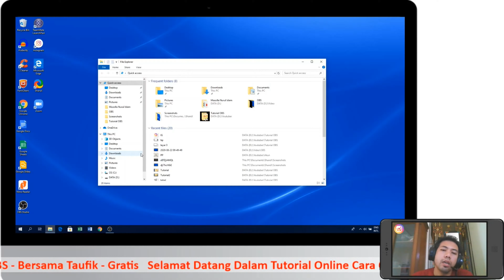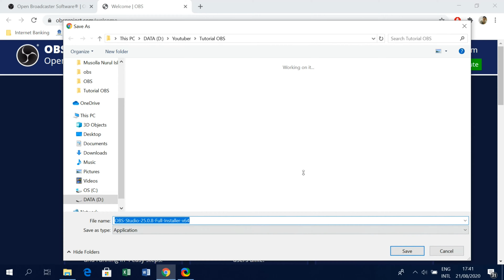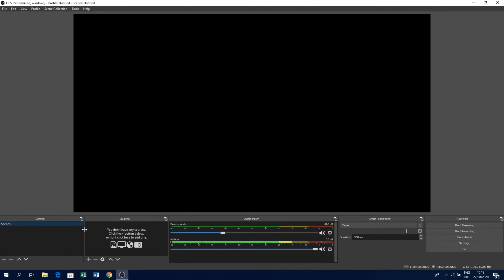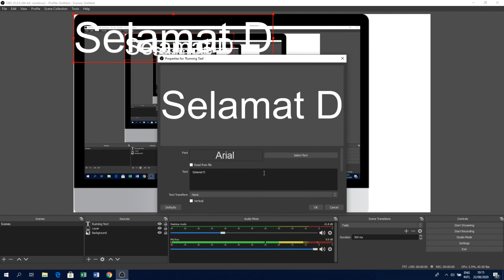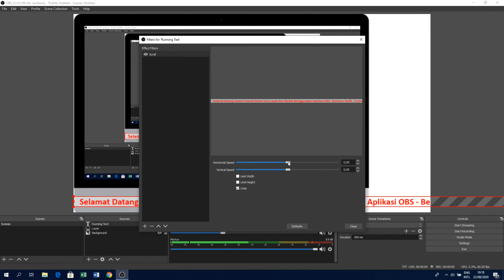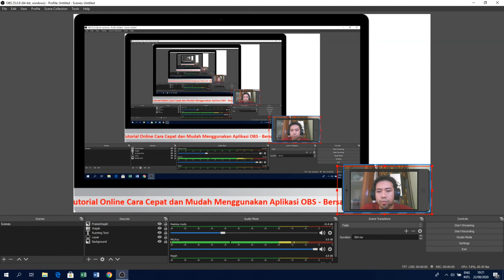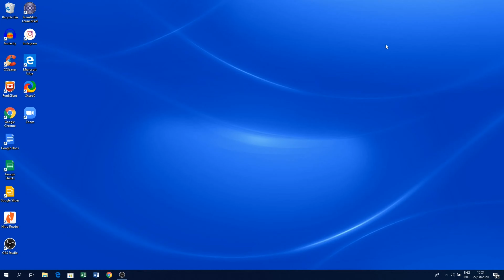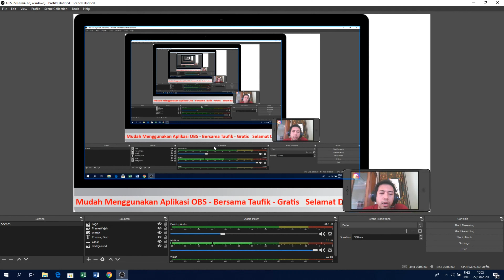TUTORIAL DARI NOL MUDAH DAN CEPAT MENGGUNAKAN APLIKASI OBS STUDIO OPEN SOURCE UNTUK SECREEN RECORDER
Video ini dibuat sebagai sarana untuk saling berbagi, banyak dari kita yang ingin mencoba dunia youtube namun masih bingung untuk mulai dari mana, Kalau Anda bukan artis, anda tidak tenar, maka membuat tutorial adalah salah satu ide cemerlang untuk kalian dapat memulai dunia youtube.  Salah satu aplikasi yang sangat saya rekomendasikan untuk digunakan dalam membuat tutorial adalah OBS Studio. Aplikasi ini sudah sangat bagus dan yang pasti GRATIS.
Yuk langsung saja tonton vidio nya ya..

Mohon maaf jika dalam penyampaian saya masih banyak kekurangannya, karena saya juga baru belajar, yuk kita sama sama belajar dan berbagi, semoga video ini bermafaat bagi teman teman yang baru mau memulai dan mencari ide untuk masuk kedalam dunia youtube.

Terimakasih.